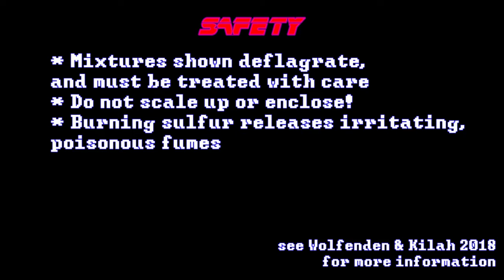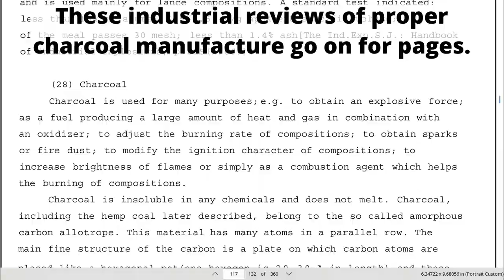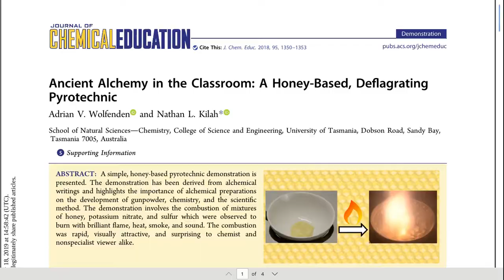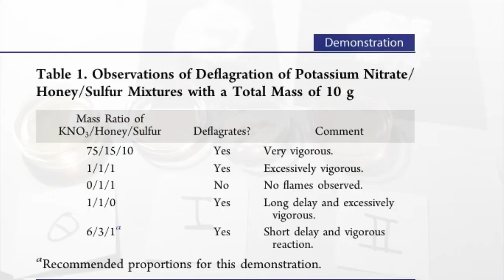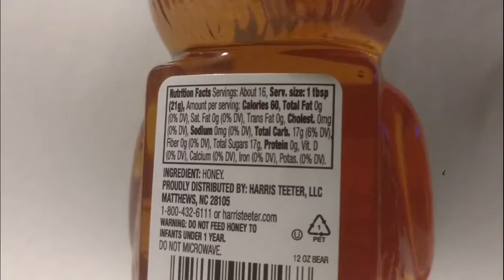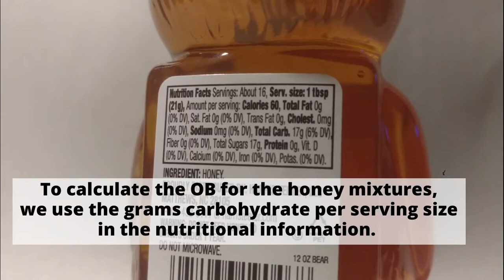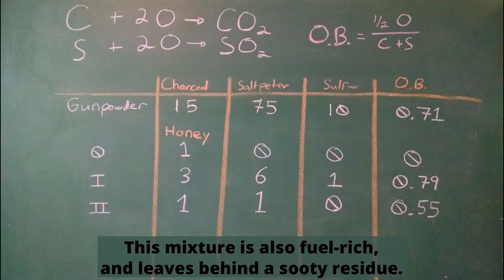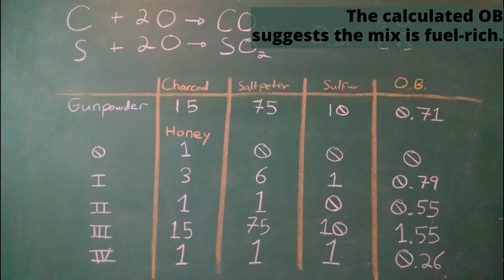The Alchemists' Fire Drug: a honey-based pyrotechnic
References
* Wolfenden, A. V., & Kilah, N. L. (2018). Ancient Alchemy in the Classroom: A Honey-Based, Deflagrating Pyrotechnic [Research-article]. Journal of Chemical Education, 95(8), 1350–1353.
* Wagner's Chemical Technology 1872
* Fireworks: The Art, Science, and Technique - Takeo Shimizu

Other Media
* Heavy Systems, Inc. — Ill Terminal
* Telan Devik - Fire island
* bl00dwave - simulations
* Community S3E0 - "Chaos Theory"
* "The Alchemist's Experiment Takes Fire" - Heerschop, 1687

SAFETY
* Mixtures shown deflagrate and must be treated with care
* Do not scale up or enclose!
* Burning sulfur releases irritating, poisonous fumes

Combustion takes place when an oxidizer, like this potassium chlorate, reacts with a fuel, like this gummy bear.  Gunpowder is a mixture of both oxidizer and fuel in a single substance. It consists of saltpeter (potassium nitrate) as an oxidizer, and charcoal and sulfur as fuel.

Modern gunpowder is sophisticated. These industrial reviews of proper charcoal manufacture go on for pages. Gunpowder was invented by Chinese alchemists in the 9th century. What was it like, before it was perfected?

This paper in the Journal of Chemical Education discusses a "proto-gunpowder". Originally a medicinal ointment, it consists of saltpeter, sulfur, and honey. Several alchemical texts warn against heating it, describing injury and destruction
Such mixtures were responsible for injury and property loss, and warnings were given in the Taoist text “Classified Essentials of the Mysterious Tao of the True Origins of Things” against their preparation: “Some have heated together sulfur, realgar, and saltpeter with honey; smoke (and flames) result, so that their hands and faces have been burnt, and even the whole house (where they were working) burned down." Similar warnings are repeated in later 13th century Latin sources “Beware lest the flames set the house and roof on fire.”

The article presents honey-based pyrotechnics as a classroom demonstration. Let's try it out. Here's the ingredients in the suggested portions.

Don't worry; I didn't use the Good Stuff. This is what corporate honey is for.

They are mixed together into a thick paste. The paste is placed in a ceramic dish and heated. The mixture begins to liquify and darken, then...!

Those were the suggested proportions, but the paper discusses other mixtures. To better understand them, we'll use a simplified measure of oxygen balance (OB). Our oxygen balance is the stoichiometric ratio of fuel to oxygen. It equals one when they are exactly matched. An OB greater than one means that oxygen exceeds fuel, and the mixture is lean. An OB less than one means that fuel exceeds oxygen, and the mixture is rich. The formula is adjusted to include both sulfur and carbon as fuels. For reference, gunpowder is a little fuel-rich.

To calculate the OB for the honey mixtures, we use the grams carbohydrate per serving size in the nutritional information.  The OB of the suggested proportions is similar to gunpowder. A low OB is consistent with the sooty residue.

The next mixture omits the sulfur. The article describes a "long delay" before ignition, and this test takes almost twice as long. It smells a lot nicer in the meantime, though! This mixture is also fuel-rich, and leaves behind a sooty residue.

The third mixture mimics the mass proportions of gunpowder and is described as "very vigorous".  It burns from the bottom up with a sputtering, unstable flame. Eventually the dish shatters! This mixture is fuel-lean and oxygen rich, and the residue contains little soot.

The Journal of Chemical Education describes the last mixture as "excessively vigorous". In other words, literally too cool for school. Let's try it out. The flaring mixture destroys another dish! The calculated OB suggests the mix is fuel-rich. There is relatively little soot left behind, but some of the balance could be as unburnt sulfur.